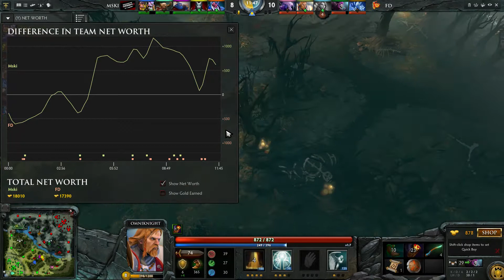FD vs Mineski - The Summit 4 SEA Qualifiers - Game 2 bo3 -| ENG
First Departure vs Mineski - Mineski  vs  FD -The Summit 4 SEA Qualifiers - Game 2 bo3 - Dota 2

The base prize pool for this tournament is $100,000, which can be increased by crowdfunding

If you dislike it , please leave your comments so that we can do better.